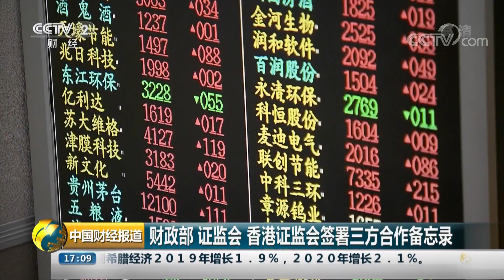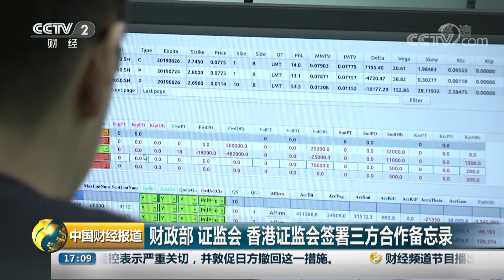[中国财经报道]财政部 证监会 香港证监会签署三方合作备忘录| CCTV财经